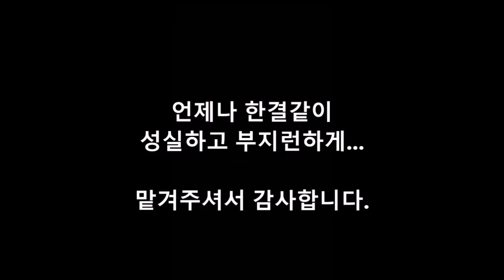브이로그 작업일지 - 집수리 다고쳐! 욕실 환풍기 설치 in 일산 삼성 메르헨하우스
일산 삼성 메르헨하우스 오피스텔 욕실에 환풍기 교체 작업을 하였습니다.